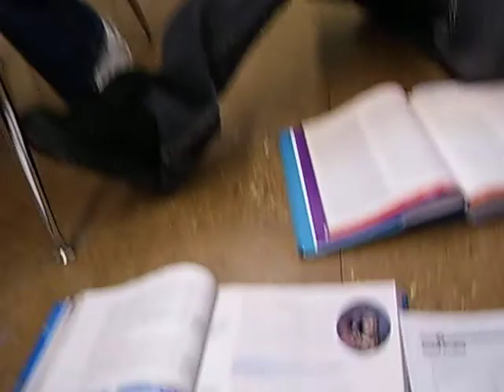social studies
school.